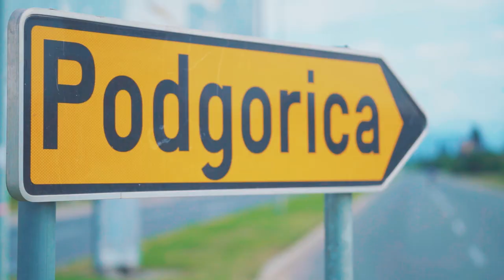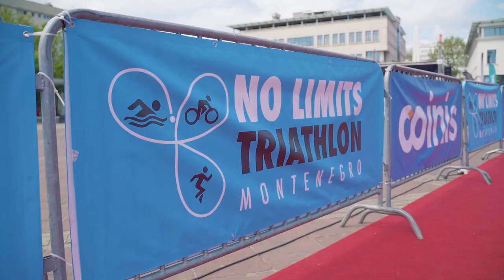Coinis No Limits Triathlon - Long video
Hidden between the mountains and the sea, Skadar Lake and Podgorica will host one of the fastest triathlon races in Europe. After swimming in the lake of the national park, a flat cycling course will quickly get you to the capital of Montenegro where the running segment through the boulevards of the town will lead you to the finish line.